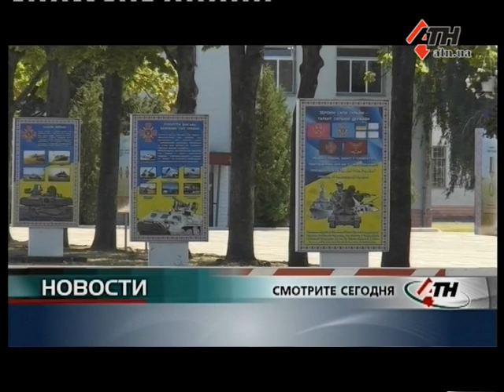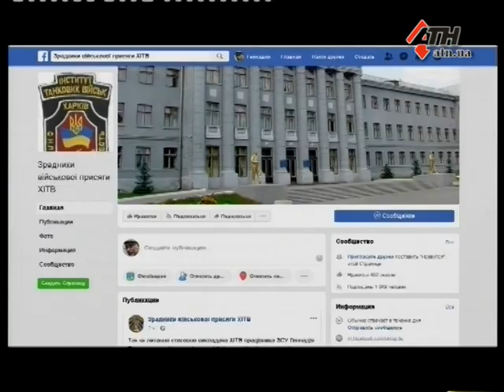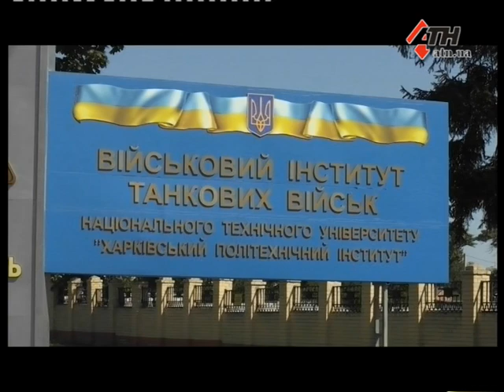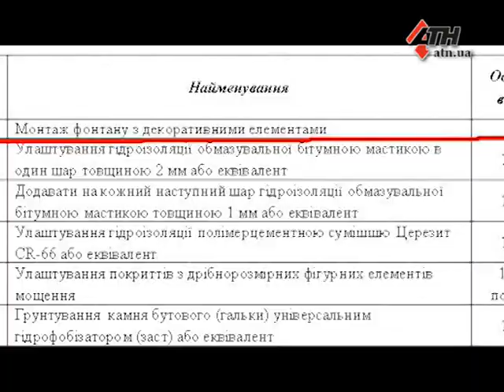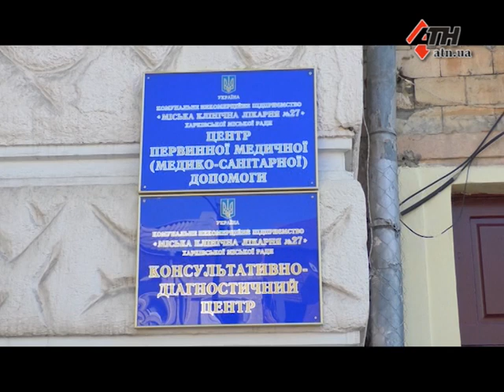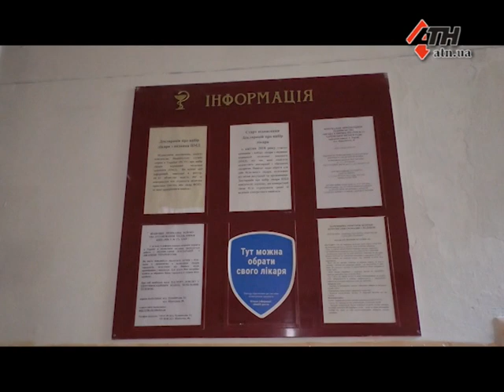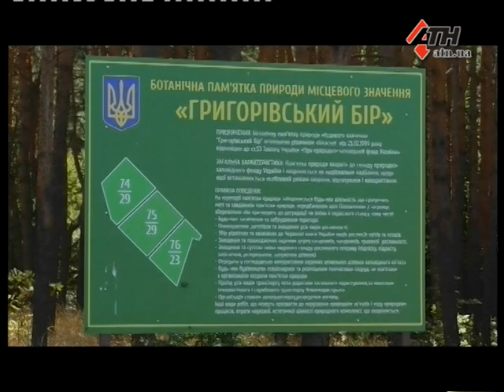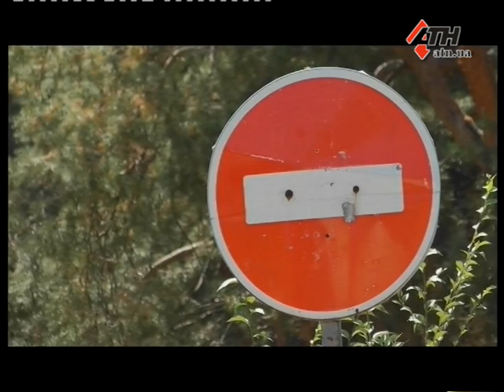Новости АТН - 20.08.2019